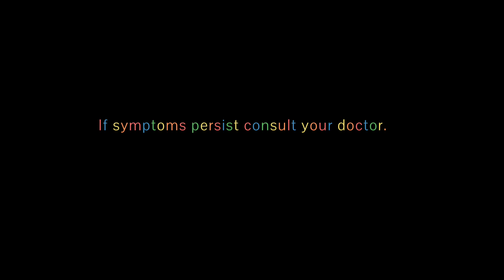XxxIMJF (Troperan Forte Radio Commercial 2022 R3F's Version)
Dextromethorphan HBr + Phenylalanine HCI + Paracetamol Is the generic name of Troperan Forte, If symptoms persist consult your doctor.

Hammy Raw Express Family Nya Kase Hindi Sya Pinasakay  Ram Is My you want Philadelphia Philadelphia's you want Philadelphia Jag you triple a batteries for details of Asia and Africa map of Asia.